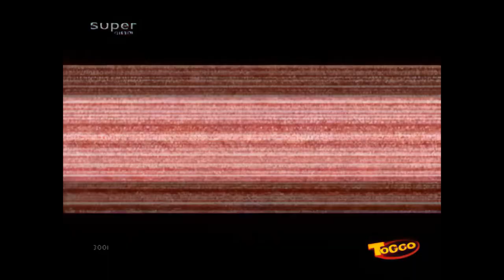Xduckx 16c - Xtrem Urlaub 1080p